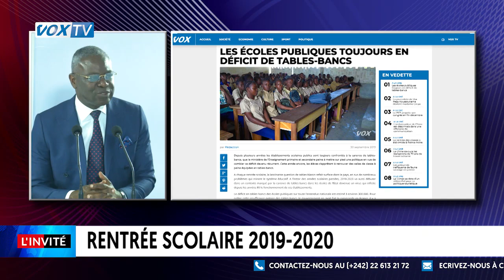Rentrée scolaire 2019-2020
Monsieur le ministre, Anatole Collinet Makosso, nous parle de la politique mise en place par le gouvernement pour résorber la sempiternelle question du déficit en tables bancs dans les établissements scolaires. Il a également évoqué la question du recrutement des enseignants sortis des écoles de formation et de certains vacataires.